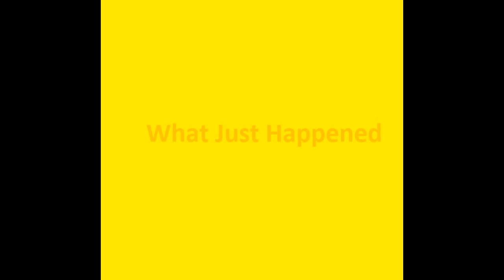Hemenis - 12. What Just Happened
Freckle Freak Out
Hemenis-2024
(1:07:50) (Made In Napoleon, Ohio)
01. Freaked Over A Freckle
02. Scared The Shit Outta Myself
03. I Didn't Like Any Of That
04. Fast Forward To The Future
05. Green Clouds Roll In
06. Pause For Cause
07. About Blew My Sub
08. I Lost Interest
09. Filler Track
10. Would It Bother You If I
11. Welp
12. What Just Happened
13. 40YO
14. Carnival Of Weird
15. A Thing
16. We Have A Fkn Story Right Here, Brotha
17. Sinkhole
18. Freshly Packed Bowl
19. Cashed Bowl
20. What The Hell Was That
21. Phat Ass Bowl
22. Home Made Potato Cake
23. Look At Me Now
24. Call That Song
25. A Party In Your Mouth